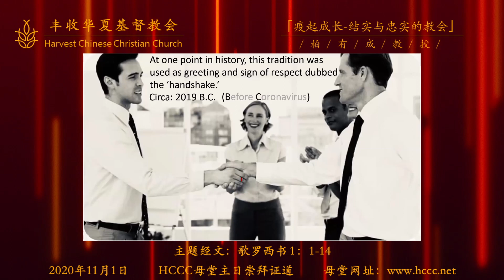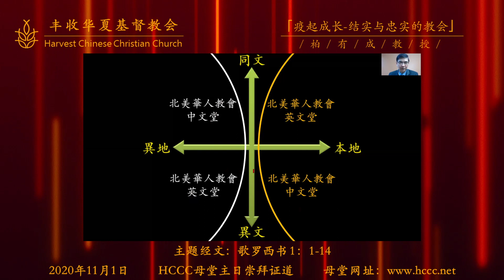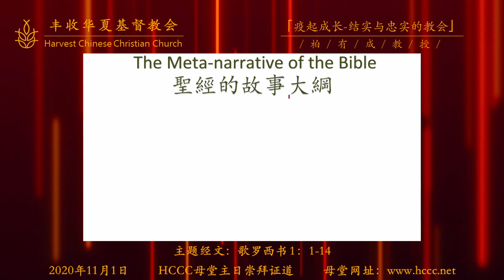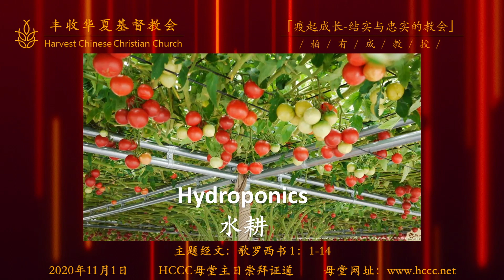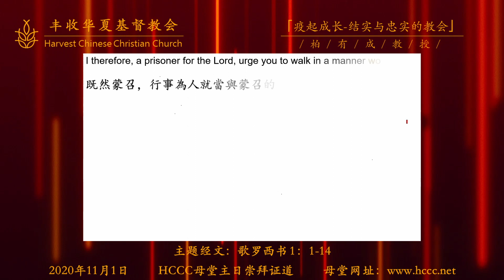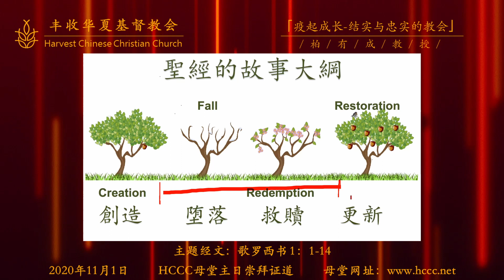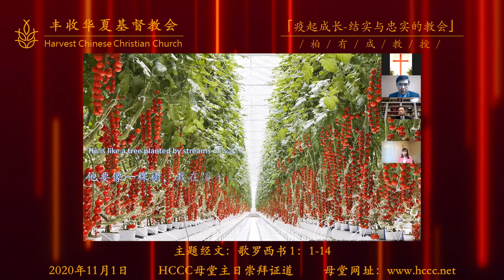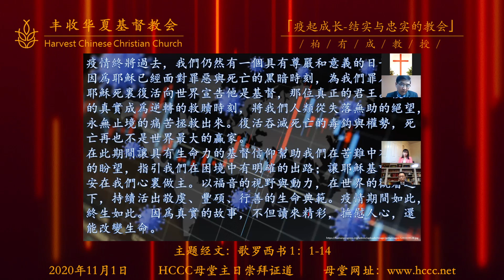20201101 柏有成教授 疫起成长-结实与忠实的教会